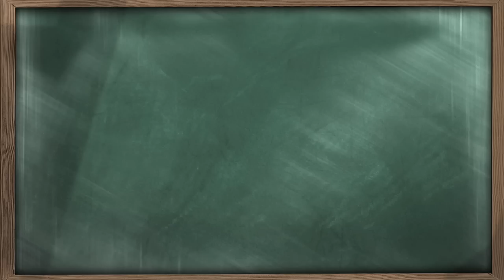Experimentos de matemáticas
Las matemáticas son un lenguaje. Y un lenguaje universal. En esta nueva entrega de experimentos caseros comprobamos lo útiles que son las mates en nuestro día a día.